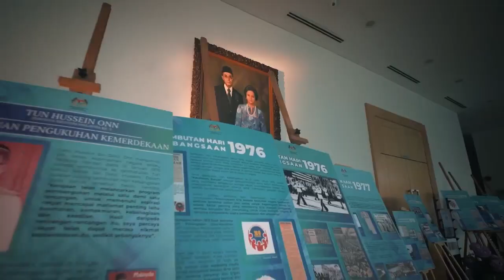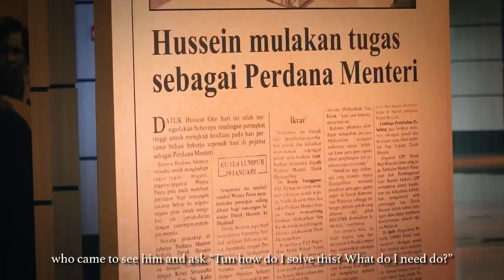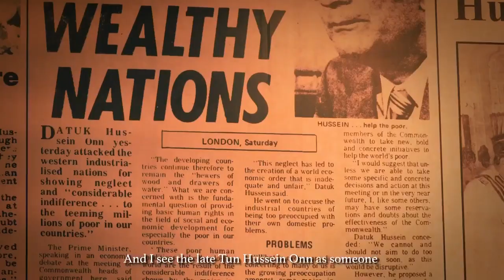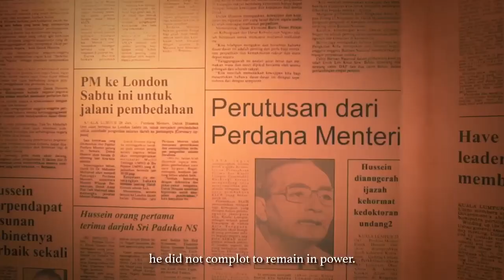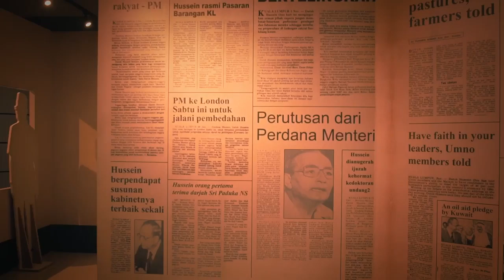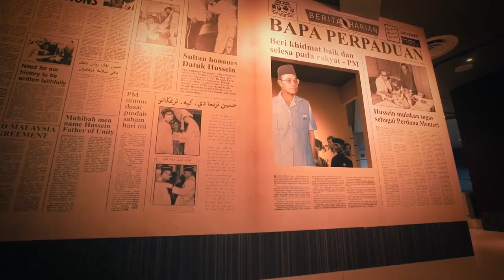Projek Memorial Episod 3: Memorial Tun Hussein Onn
Siapa sangka di sebalik wajah tenang anak Bangsawan Johor yang juga Pengasas UMNO ini pernah melalui pengalaman berperang dalam pasukan tentera ketika era Perang Dunia Kedua.

Tun Hussein Onn menghabiskan usia mudanya dilatih menjadi seorang yang tegas, cekal dan berdedikasi tinggi sebagai pegawai tentera di akademi tentera terkemuka di India.

Setelah tamatnya perang, beliau melanjutkan pelajarannya di dalam dunia perundangan sebelum bergelar peguam di United Kingdom.

Bagaimanapun, takdir anak bangsawan berjiwa rakyat ini sudah tertulis untuk mencurahkan baktinya kepada nusa dan bangsa apabila dilantik menjadi Perdana Menteri Ke-3 walaupun untuk seketika tidak seperti pendahulunya atau pun penggantinya.

Namun jasa Tun Hussein Onn yang terkenal dengan jolokan Bapa Perpaduan tetap dikenang sehingga hari ini.